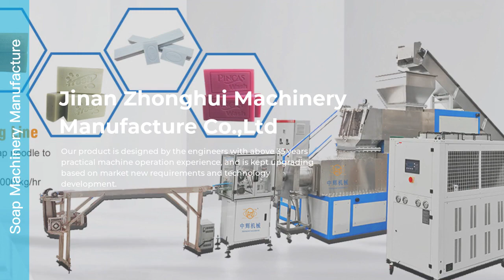Best Quality soap finishing production line Factory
has a number of automated assembly lines and large-scale production plants, modern manufacturing equipment, mature production technology and technology, and a large number of excellent design and production personnel, which has laid a good foundation for the production of  with stable performance and high quality. Foundation.